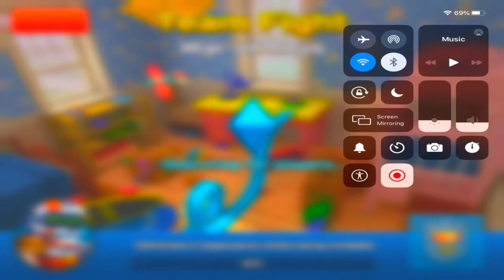Pixel Gun 3D - Eindringling [Weapon review]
Sup guys it is Drastic PG3D here In welcome back to my another video So today I will be doing a special Weapon review of Eindringling review gun gameplay so I hope you guys all enjoy this video if you guys are new my channel subscribe like, write a comment in leave a like down in also I will be doing more videos so subscribe enjoy this awesome video

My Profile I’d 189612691